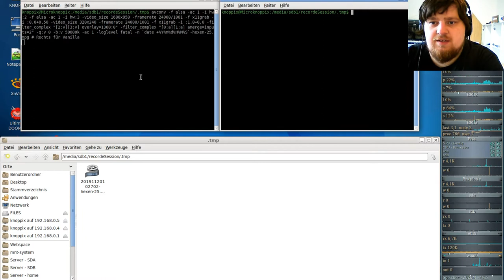Hexen Komplett Vanilla ( in GZDooM ) - #25